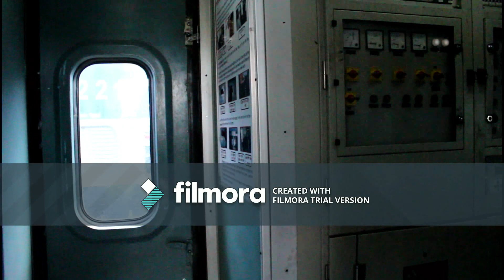LJN-ANVT Double Decker Express- Tour to the Interiors and Exteriors of the train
Lucknow Junction - Anand Vihar Terminus Double Decker Express- Tour to the Interiors and Exteriors of the train.